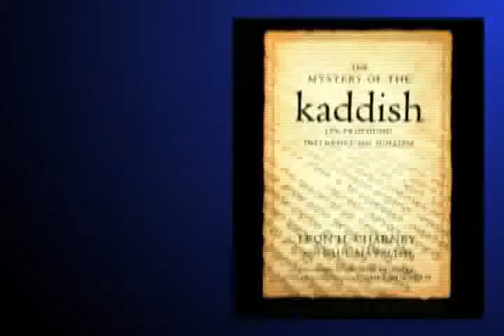Ezer Weizman עזר ויצמן | Charney Report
Leon Charney interviews Ezer Weizman (Hebrew: עזר ויצמן), Founder of Modern Israeli Airforce, Architect of Peace. This interview was conducted before his presidency, at the time he was still the Minister of Science and Development.

Original Broadcast Date: January 1989
Rerun: February 5, 2012